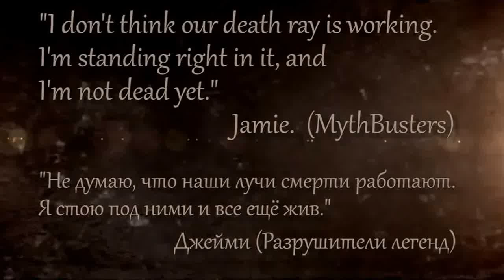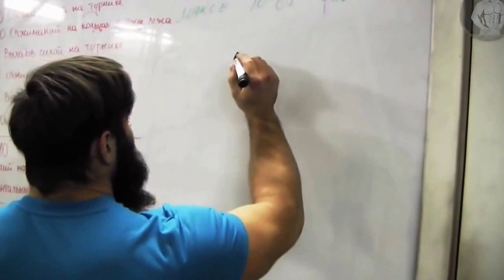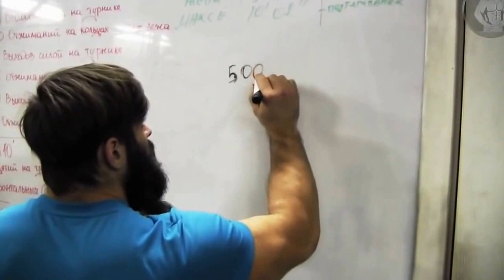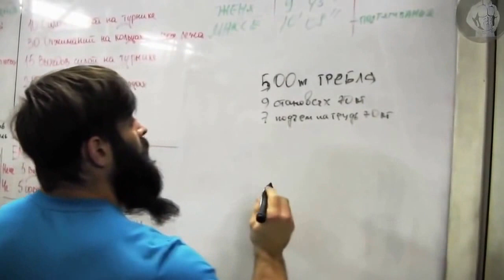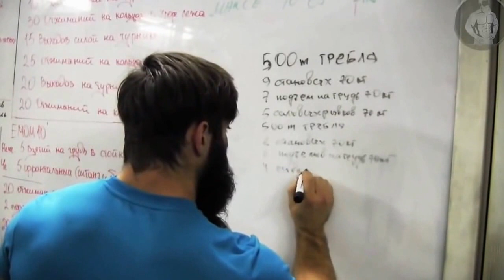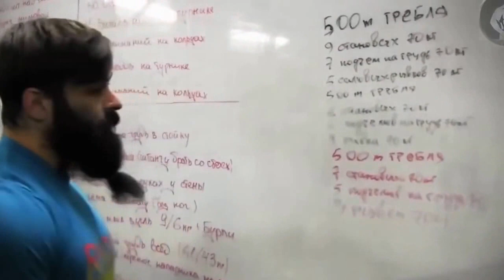Кроссфит влияет на сердце, узнай здесь правду!